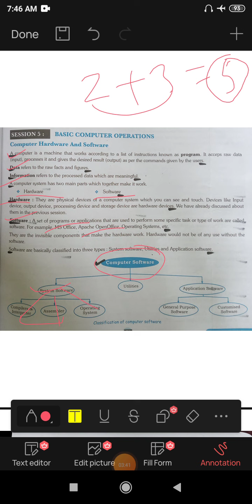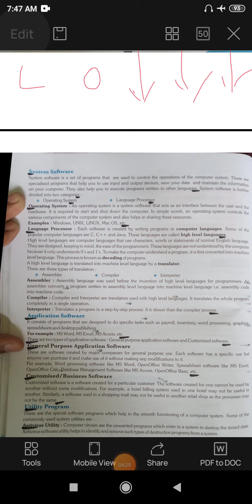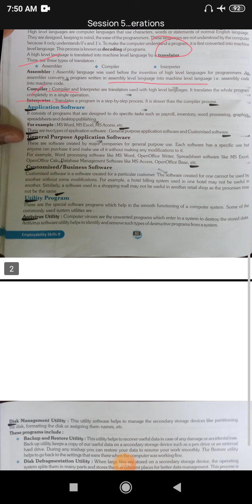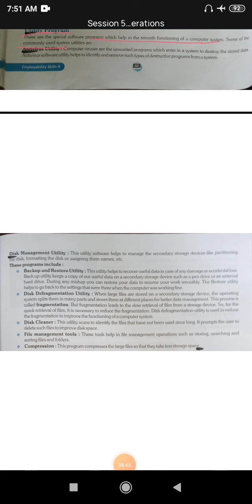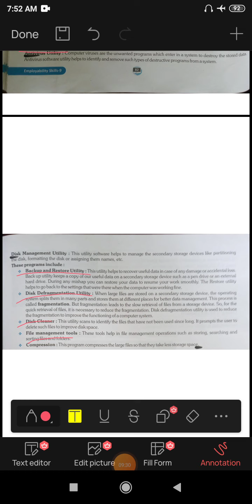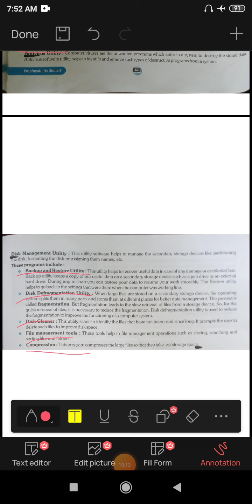Unit-3 Session 5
Basic Computer operations